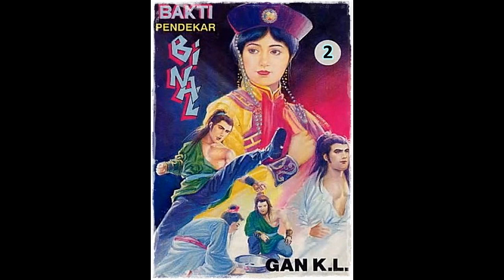Seri Cerita Silat Bakti Pendekar Binal Jilid 2